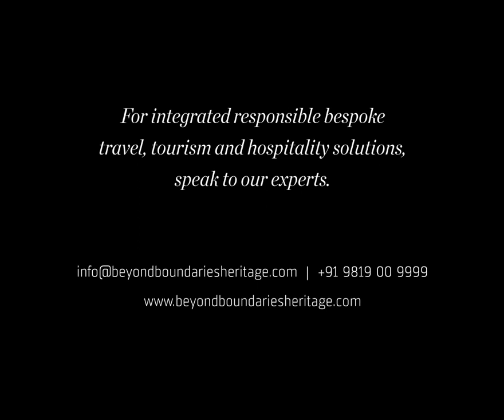Raj Singh Dungarpur World Cricket Summit, Mumbai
BBH proposed and initiated a fitting tribute to Nawab Mansur Ali Khan of Pataudi at the Raj Singh Dungarpur World Cricket Summit by flying in Ian Chappell from Australia who address the Nawab as a lovable larrikin and said, Tiger was amongst his favourite people. It was a memorable evening with Mumbai celebrities. Many cricketing legends addressed it as one of the finest cricketing evening of the world.